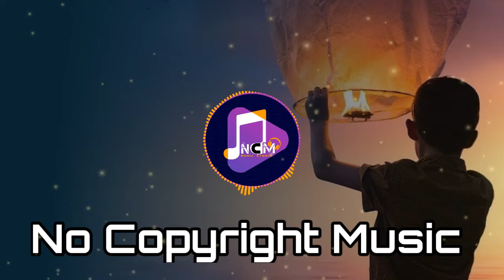Free Happy Music, No Copyright Free Background Music for YouTube Videos Royalty Free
100% free, no copyright, background music for YouTube videos. This music is perfect to compliment your adventure vlog videos.